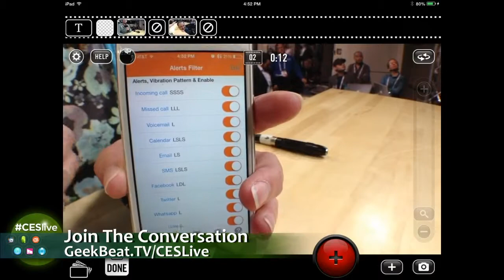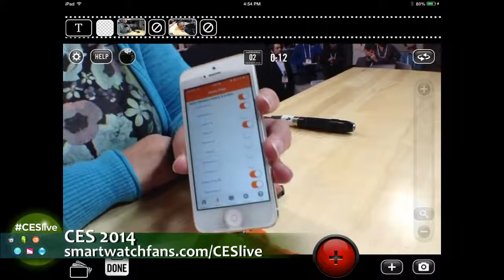Geek Beat Archives CESlive Martian Watches Put the Future on Your Wrist